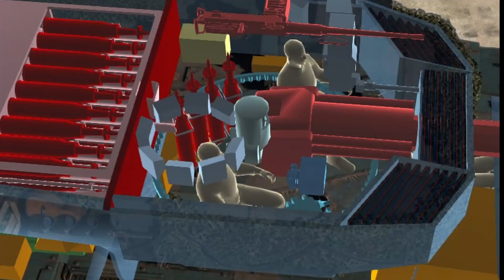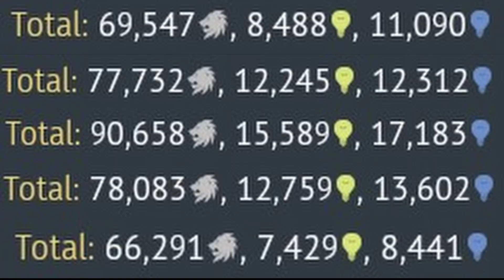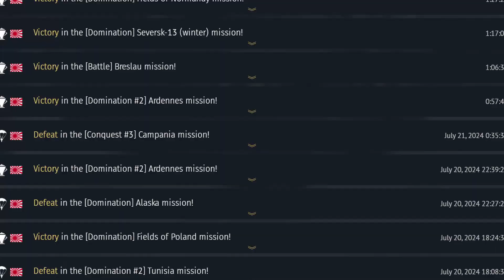The Japanese $70 Premium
this thing is good
Song: Yoasobi - Idol